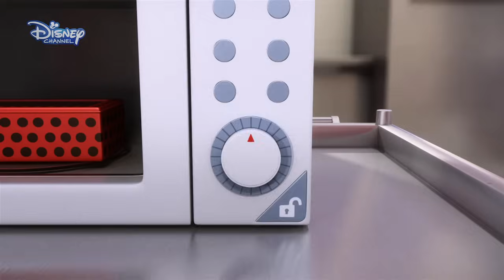Miraculous Locked in Freezer